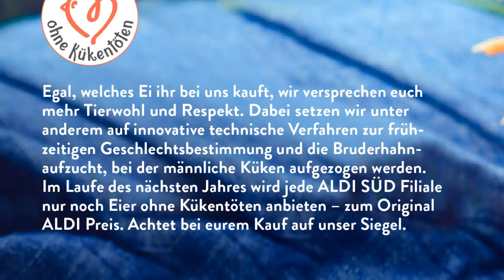ALDI SÜD Von Mo., 31.05.2021 Bis Sa., 05.06.2021 LIDL / ALDI / EDEKA - NEUE PRODUKTE Prospekt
Hier finden Sie regelmäßig Informationen zu den Werbeaktionen der Märkte.
ALDI SÜD Von Mo., 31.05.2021 Bis Sa., 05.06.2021 LIDL / ALDI / EDEKA - NEUE PRODUKTE
Die Videos der wöchentlichen Kataloge mit reduzierten Produkten finden Sie auf unserem Youtube-Kanal. Hab viel Spaß ...
00:00 -  Seite 1
00:26 -  Seite 2
00:47 -  Seite 3
01:08 -  Seite 4
01:29 -  Seite 5
01:50 -  Seite 6
02:11 -  Seite 7
02:32 -  Seite 8
02:53 -  Seite 9
03:14 -  Seite 10
03:35 -  Seite 11
03:56 -  Seite 12
04:17 -  Seite 13
04:38 -  Seite 14
04:59 -  Seite 15
05:20 -  Seite 16
05:41 -  Seite 17
06:02 -  Seite 18
06:23 -  Seite 19
06:44 -  Seite 20
07:05 -  Seite 21
07:26 -  Seite 22
07:47 -  Seite 23
08:08 -  Seite 24
08:29 -  Seite 25
08:50 -  Seite 26
09:11 -  Seite 27
09:32 -  Seite 28
09:53 -  Seite 29
10:14 -  Seite 30
10:35 -  Seite 31
10:56 -  Seite 32
11:17 -  Seite 33
11:38 -  Seite 34
11:59 -  Seite 35
12:20 -  Seite 36
12:41 -  Seite 37
13:02 -  Seite 38
13:23 -  Seite 39
13:44 -  Seite 40
14:05 -  Seite 41
14:26 -  Seite 42
14:47 -  Seite 43
15:08 -  Seite 44
15:29 -  Seite 45
15:50 -  Seite 46
16:11 -  Seite 47
16:32 -  Seite 48
16:53 -  Seite 49
17:14 -  Seite 50
17:35 -  Seite 51
17:56 -  Seite 52

Deutschland
LIDL
ALDI
EDEKA
Lidl
Aldi
aldi werbung
kaufland werbung
lidl werbung
kaufland
aldi
aldi nord
bauhaus werbung
 Baden-Württemberg
 Bayern
 Berlin
 Brandenburg
 Bremen
 Hamburg
 Hessen
 Mecklenburg-Vorpommern
 Niedersachsen
 Nordrhein-Westfalen
 Rheinland-Pfalz
 Saarland
 Sachsen
 Sachsen-Anhalt
 Schleswig-Holstein
 Thüringen
 Deutschland

bauhaus werbung 2021
aldi süd werbung
aldi nord werbung
aldi werbung 2021
aldi angebote
netto werbung
aldi süd
lidl angebote diese woche
rewe werbung
edeka
aldi prospekt
edeka werbung
lidl
aldi fliegengitter aufbauvideo 2020
penny werbung 2021
real kaufland
aldi fliegengitter aufbauvideo 2021
aldi nord rassismus
edeka werbung 2021
aldi gasgrill 2021
aldi süd werbung das haben wir uns verdient
aldi werbung das haben wir uns verdient
aldi zelt 2021
balkonblende aldi
bauhaus werbung song 2021
blumenkästen bepflanzen
enders boston pro 3 r turbo
enders boston pro 4r turbo 2
kodi
kodi deutsch
lidl online
lidl sup
negerküsse aldi
netto
netto marken discount
netto werbung 2021
neue lidl werbung 2021
ofori aldi
quadro klettergerüst
rhabarberkuchen mit baiser
rossmann
rossmann neuheiten 2021
schwarzer aldi
werbung 2021 deutschland
werbung aldi
альди
aktuelle werbung 2021 lidl angebote diese woche aldi food haul deutsch in dieser Woche,